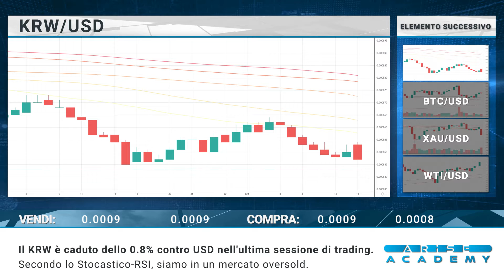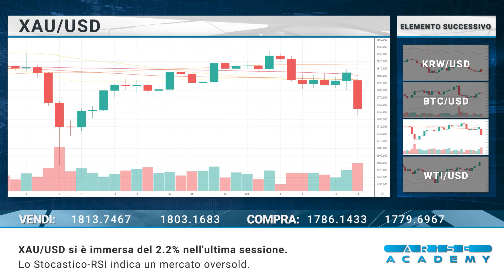Arise Academy IT - Revisione di mercato giornaliera 17-09-2021.mp4